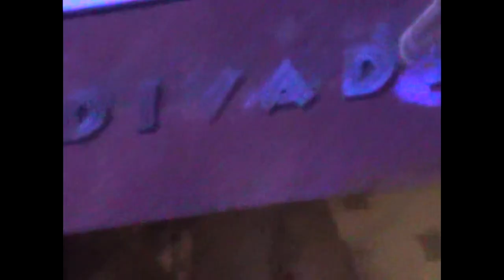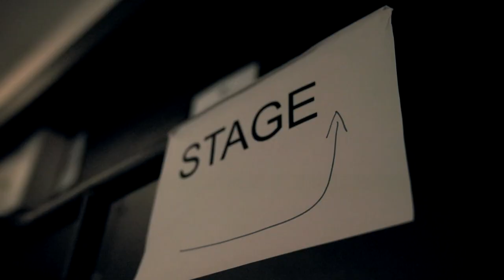P/\ST - ARCHA DOCUMENTARY (8/12/2K22)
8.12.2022 Proběhla v Divadle Archa vyjímečná show společně s legendárním projektem WWW a felířema Tygroo! Společně s náma byli na show přítomný i kluci ze seeya creative a dokumentovali jak samotnou show, tak zákulisí. Prostřednictvím tohodle unikátního "dokumentu" můžeš nahlídnout do zákulisí a pojmout ďábelskou energii onoho večera z druhý strany. /\

Video: @seeyacreative
Kamera: Nikolas Sand, David Fíla, Lukáš Věchet
Edit: Nikolas Sand